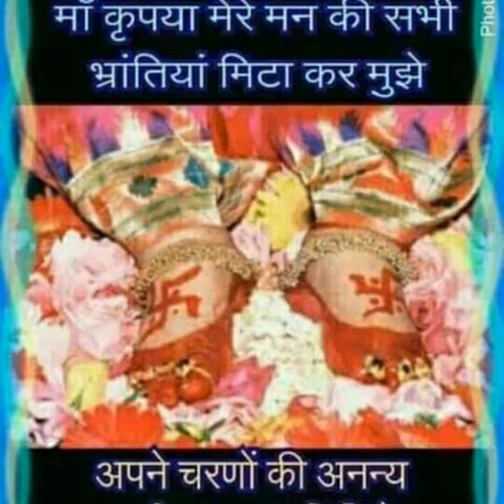mataji's birthday wishes